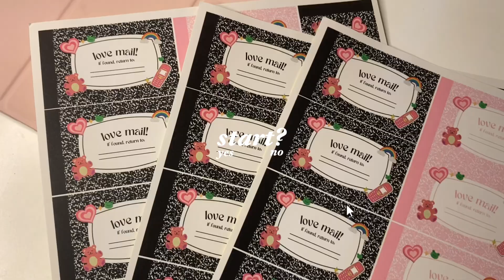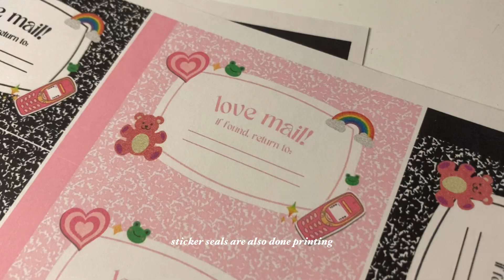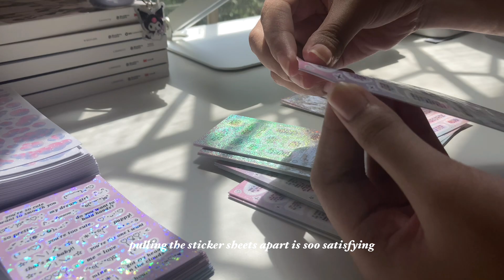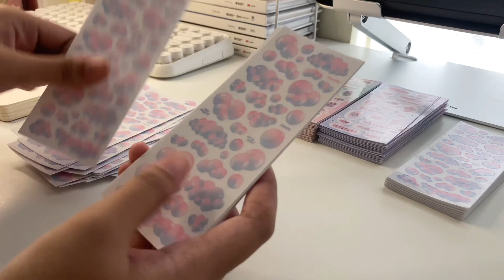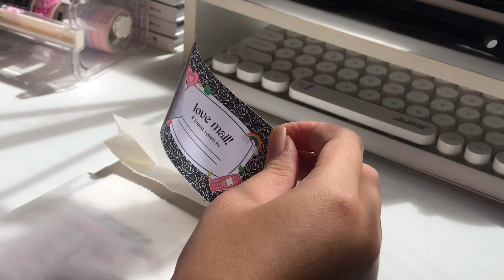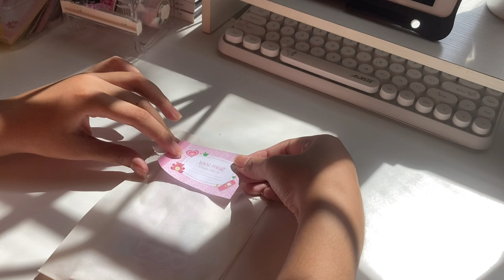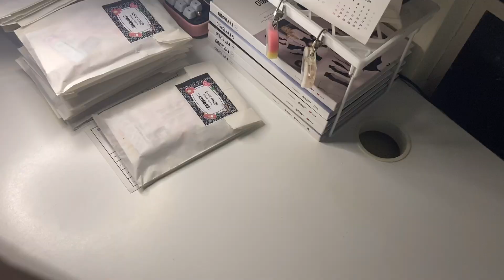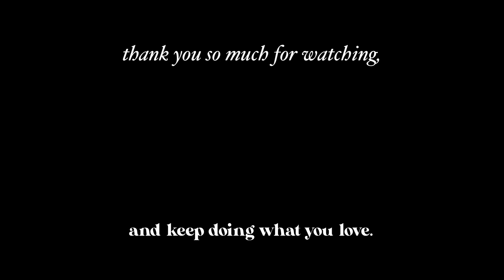🍧 last studio vlog for 2021! :: december shop update, new designs, packing orders 💌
hi hi! its been so long, but ive finally had the opportunity to post :’) i hope everyone’s been well!! 🤍 a very very late merry christmas and happy new year to you guys!! manifesting a much much peaceful 2022 for everyone 😌

this is the last studio vlog for 2021! lets prepare for the shop update together ^__^

💻 check out lention!
product mentioned in the video: LENTION L5 Adjustable Height Laptop Stand (Stand-L5) in silver
or shop through this link!

Amazon store

thank you so much once again to lention 🙏🏼🤍

🍭 get started with cococart!

shopee.ph/blissfully.co ( currently closed )
blissfullybyjiee.carrd.co (intl shop order form)

🍒 let’s chat :)
instagram: 1uvcherry_ (shop ig: blissfully_co)

🌷faq:
a: my iphone se- i use vllo to edit my videos.
q: where are you from/ how old are you?
a: eighteen, from the philippines 🇵🇭

stay safe ‘n take care
keep doing what you love 💗